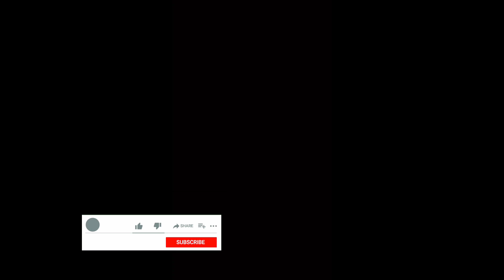akash puri hits and flops ||all movies list ||upto chorbazar movie